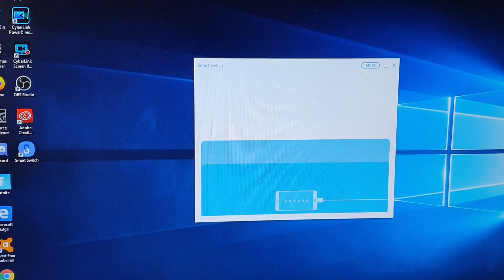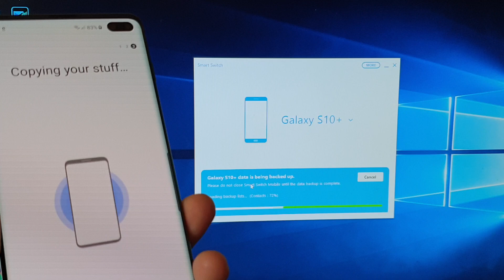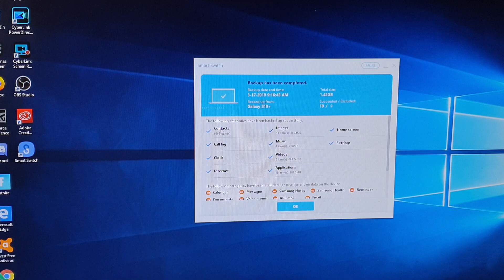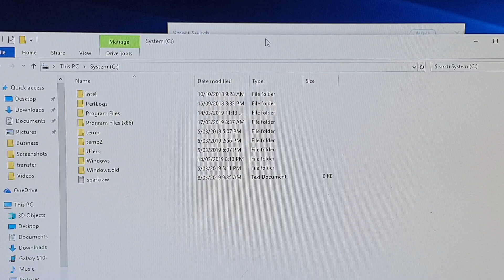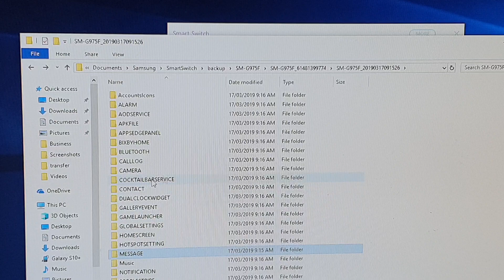How to Backup Everything to Windows Computer | Samsung Galaxy S10 / S10e / S10+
Backup the whole phone to Windows computer so that you don't loose anything for your Samsung Galaxy S10 / S10e / S10+.

We will need to download a software call Smart Switch from Samsung. Once downloaded and installed we can begin the data backup.